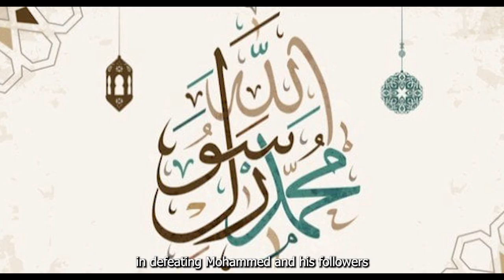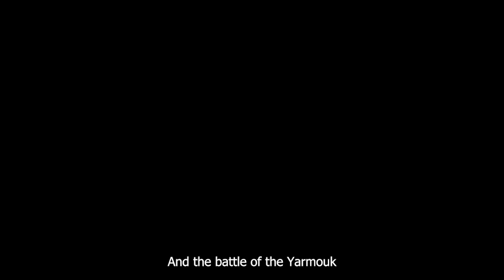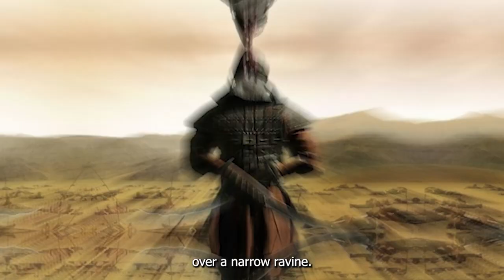The Legend of Khalid ibn al-Walid |The undefeated General| The Hero Of Islam, in 6 minutes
Story of one  Greatest of General of All Time Khalid ibn al-Walid, short and amazing story of khalid life and his battles ,tactics and plans